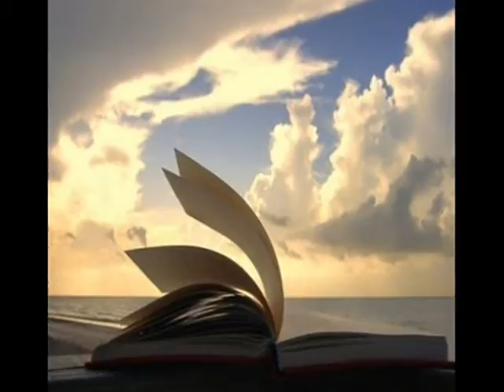Ninguém Te Ama Como Eu - Pedro Paulo de Paula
ninguém te ama como EU ...